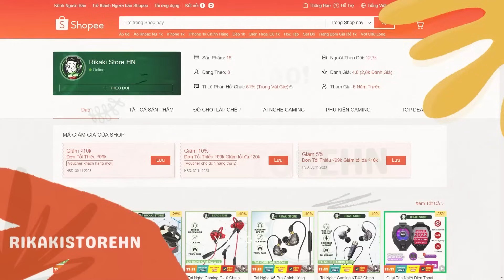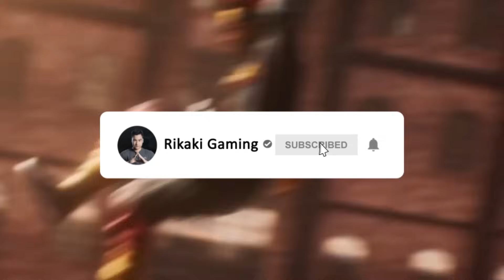Cách Nhận Đồ Tiểu Cương Thi Từ Độc Lang Chiến Rank - Bất Ngờ Nổ Hũ 2 Groza-X Tử Chiến | Free Fire